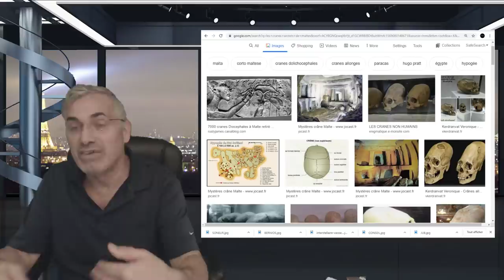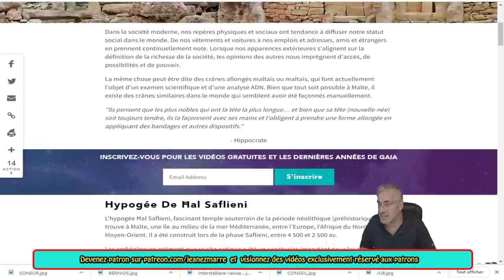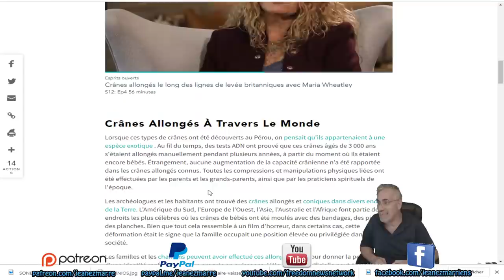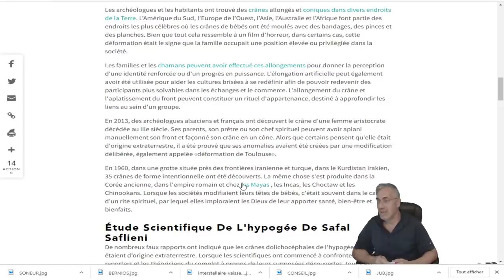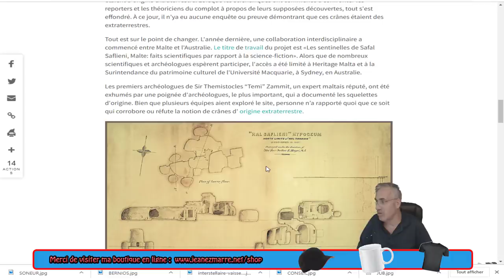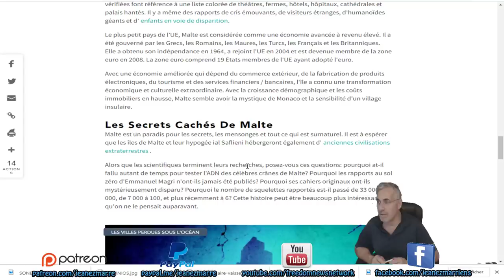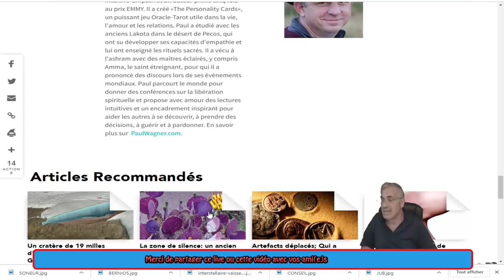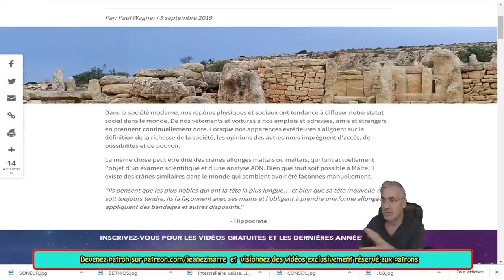EXCLUSIF;Les Crânes Secrets De Malte Sont-Ils Les Restes D'anciens Astronautes?